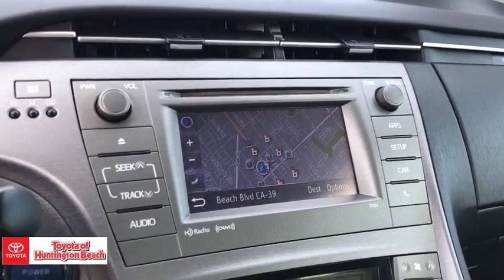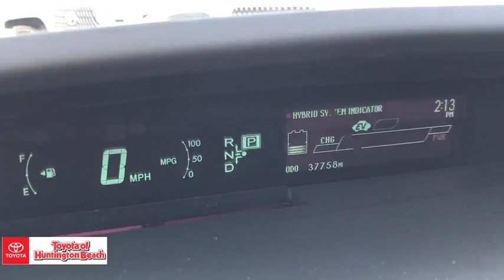2015 Toyota Prius Westminster, Costa Mesa, Garden Grove, Long Beach, Huntington Beach, CA 00282985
Barcelona Red Metallic Used 2015 Toyota Prius available in Huntington Beach, California at Toyota of Huntington Beach. Servicing the Costa Mesa, Garden Grove, Long Beach, Huntington Beach, CA area.

ONLY 1 PREVIOUS OWNER. Solar Roof Package: Power Tilt/Slide Moonroof with Solar Powered Ventilation System and Remote Air Conditioning System with Sliding Sunshade. Auto Climate Control System Display Audio w/Navigation & Entune: 6.1 Touch-Screen w/Backup Cam, AM/FM/CD 6 Speakers, SXM All Access, HD Radio, Aux Jack, USB Port & Bluetooth, Multi-information Display w/ Trip Info Instant MPG, Touch Tracer Display Fabric-Trimmed 6-way Adjustable Driver Seat & 4-Way Adjustable Passenger Seat 60/40 Split Fold-Down Rear Bench Seat w/ Fold-Down Center Armrest, Cruise Control ,Tilt/Telescopic Steering Wheel w/Controls, 3 Door Smart Key System, Push Button Start w/Remote Illum. Entry Power Locks & Auto Up/Down Power Windows Center Console w/Armrest and Storage Dual Compartment Glove Box & 2 Fr Power Outlets 2 Front & 2 Rear Cup Holders. Looks and runs great. Good tires and brakes. Engine and transmission run smooth. Damage free. Immaculate inside and out. FREE CARFAX! We have great interest rate and financing for ALL credit situations.. Barcelona Red Metallic 2015 Toyota Prius Three FWD CVT 1.8L 4-Cylinder DOHC 16V VVT-i 1.8L 4-Cylinder DOHC 16V VVT-i.Recent Arrival! 51/48 City/Highway MPGToyota Certified Used Hybrids Details:* Roadside Assistance* Powertrain Limited Warranty: 84 Month/100,000 Mile (whichever comes first) from original in-service date* Vehicle History* 174 Point Inspection* Limited Warranty: 12 Month/12,000 Mile (whichever comes first) from certified purchase date* Transferable Warranty* Battery 8 years/100,000 miles (whichever comes first) from original in-service date. Roadside Assistance for 1 Year* Warranty Deductible: $50Awards:* 2015 KBB.com 10 Best UberX Candidates * 2015 KBB.com 10 Best Green Cars * 2015 KBB.com 10 Most Fuel-Efficient Cars Under $25,000 * 2015 KBB.com 10 Best Hybrid Cars Under $30,000WHY BUY at the BEACH? Our customers are our most valuable asset. If you are already a customer, welcome back. If you are new to Toyota of Huntington Beach, we would like to convince you to join the ranks of satisfied Toyota of Huntington Beach customers. Financing for all situations. Great rates available. GREAT rates for good credit. Financing for ALL credit situations. BK ok. Low score OK. (See dealer for details.) Se Hablamos Espanol. Marticular OK.